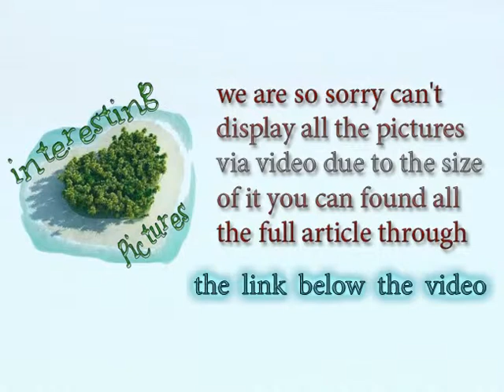painting Superb Optical Illusion Art by a Russian Painter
interesting pictures

Amazing Anamorphic Illusions!
Eye - Optical illusion
Cool 3D Trick Art - Bullet Hole in Hand